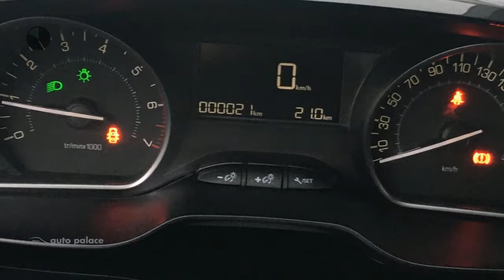Peugeot 2008 110pk Signature | NAVI | DAB+ RADIO | AIRCO | PDC | USB | BLUETOOTH